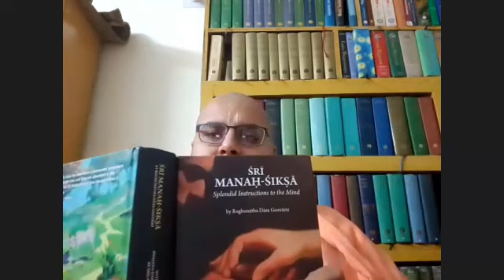Manah Shiksha by HG Tukaram Das || Saturday IYF sessions